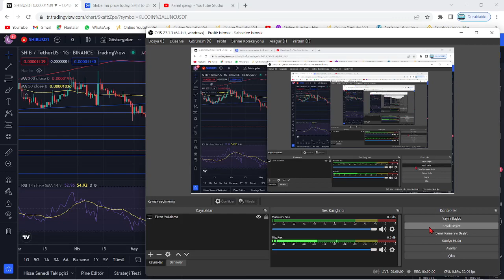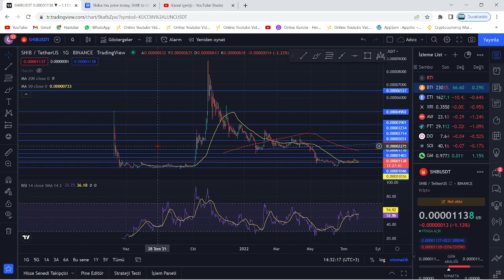SHİBA 2 ETH BALİNASI TARİHİ ALIM YAPTI!🚀2 FARKLI İŞLEMDE TRİLYONLUK SHİB COİN ALDILAR!🔥CÜZDAN DOLDU🚀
Bu videomuzda kripto borsalarında oldukça popüler bir coin olan SHIB coin'i(Shiba Inu) inceledik. Shiba'nın teknik analizini gerçekleştirdik. Shib coin'in destek ve direnç noktalarını belirterek kısa, orta ve uzun vade hedeflerinden söz ettik. Shiba alım ve satım noktalarını belirleyerek, hangi noktadan almalıyız? Gibi sorulara yanıt olmaya çalıştık. Shiba, yakaladığı populerite ve 2022'nin piyasa hacmiyle birlikte çok ciddi artışlar gösterebilir. Shiba yaptığı son açıklamada metaverse projesine ve stablecoin'e imza attığını bildirdi. Shiba yetkilileri 12 nisan itibariyle attığı bir tweet'de shibarium'un bir kaç ay içinde beta sürümüyle halka arz edileceğini belirtti. Ayrıca 15.30'da açıklanacak ABD enflasyon oranları shiba'nın kaderini belirleyecek. Bu videoda yatırım tavsiyesi verilmemiştir. Shiba anlık olarak Robinhood borsasında listelendi ve metaverse arazilerini satışa çıkarması ile ciddi bir yükseliş yakaladı. Shiba hakkında ünlü politikacı 0.001$ fiyatlarına ulaşacağı yani 50x yapacağı fakat 1 dolar fiyatlarının zor olduğunu belirten bir açıklama tweet'i geldi. Son gelişmelerle beraber shiba fox tv ekranlarında yayımlandı ve bu durum üzerine shiba yetkilileri türkiye'ye ve fox'a teşekkür etti Son gelişmelerle birlikte Dogecoin balinası shiba hakkında yorumda bulundu. Shiba'dan 32X'lik bir 0.001$ hareketi beklediğini belirtti. Son gelişmelerle birlikte Ethereum balinaları shiba'ya akın ederek 1.71 trilyon$ değerinde alım yaptı. Son gelişmelerle beraber shiba'da 15 milyarlık yakım yapıldığı belirtildi ve yetkililer Burn Portal'ın(Yakım portalı) yayımlandığını duyurdu. Son gelişmelerle birlikte shiba yetkililer shiboshi adındaki solana ekosisteminin bir parçası olan 10.000 adet NFT satışının başlayacağını duyurdu.